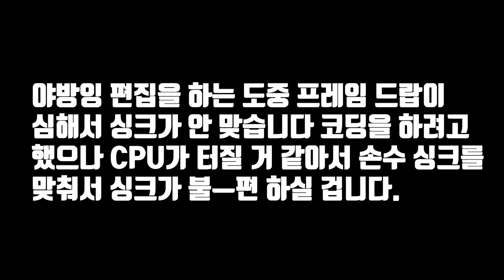엔딩에 나오던 '그 영상' 공개합니다.... [IRL] 우정잉